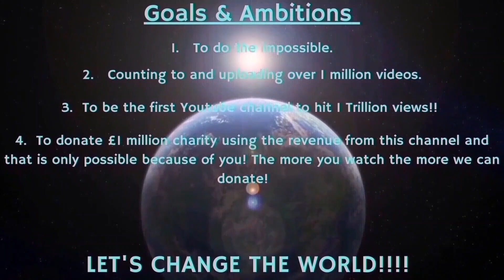Counting to ONE MILLION!!, This is Number 90,709